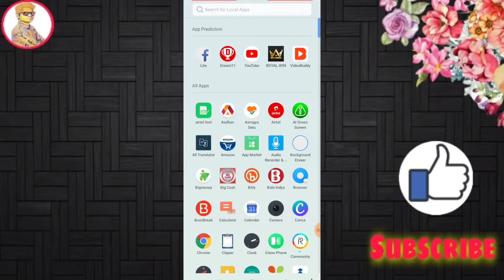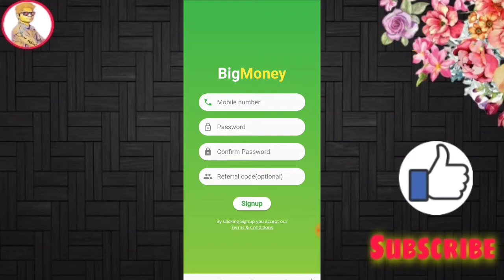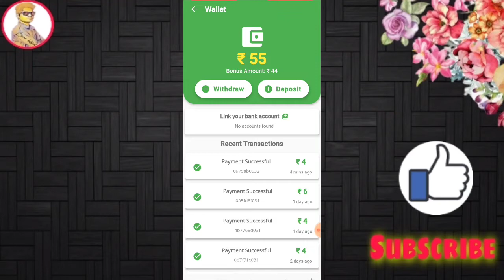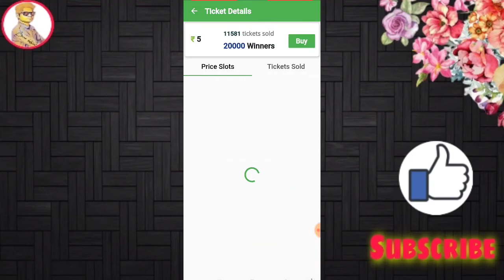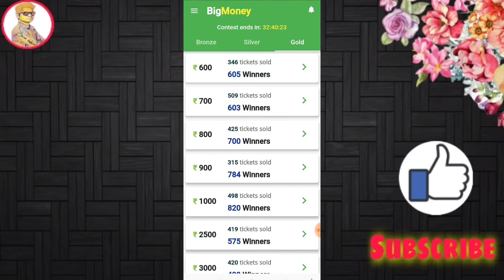New Earning App 2020/ Lottery Khelkar Paise Kamaye !! Online Earning App Paytm cash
New Earning app For Unlimited Paytm cash Big Money Loot Lottery App online

 रेफर कोड-earnifbu

👍Koi bhi download kar sakte ho.

top 3 best paytm cash earning app 2020

IMPORTANR NOTE: ALL THE IMAGES/PICTURESSHOWN IN THE VIDEO BELONGS TO THE RESPECTED OWNERS AND NOT ME.. IAM NOT THE OWNER OF ANY PICTURES SHOWED IN THE VIDEO